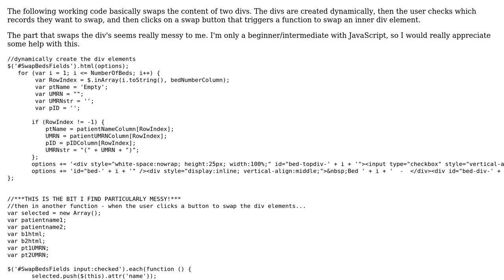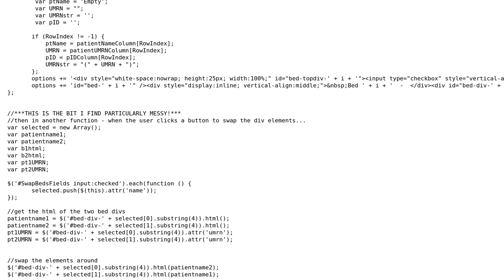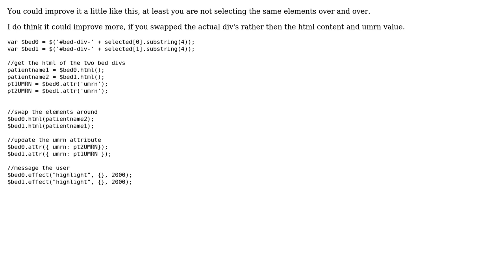Code Review: Swapping dynamic page div's around on button click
With thanks & praise to God, and with thanks to the many people who have made this project possible! | Content (except music & images) licensed under CC BY-SA | Music | Images & others | With thanks to user Jamal user Dave Chandler user bumperbox and the Stack Exchange Network Trademarks are property of their respective owners. You are responsible for your own actions.